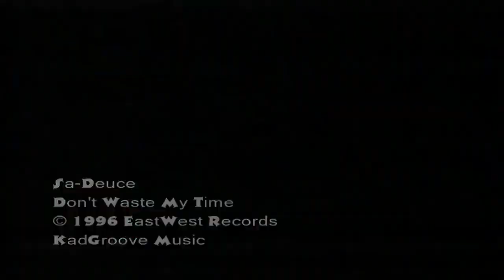Don't Waste My Time / Sa-Deuce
Sa-Deuce was an American R&B group composed of Janai Abercrombie and Paula Asiah Pierre-Lewis. They were signed to Eastwest Records. Their first release came in 1995 when they released the single "Don't Waste My Time" which peaked at #42 on the Hot R&B/Hip-Hop Singles & Tracks.[citation needed] On March 26, 1996 Eastwest Records released the group's self-titled debut album, peaking at #79 on the Top R&B/Hip-Hop Albums.